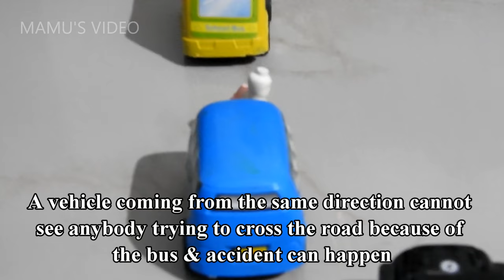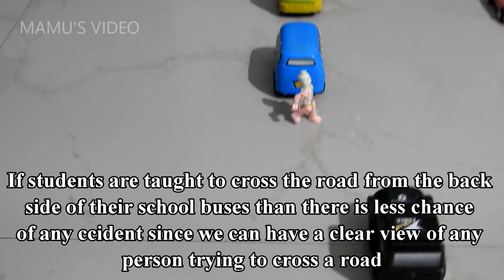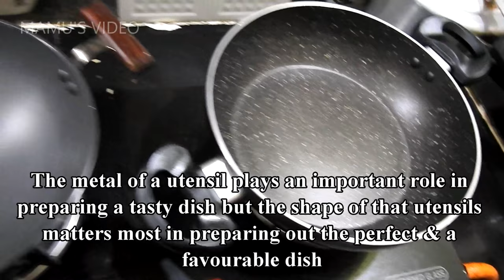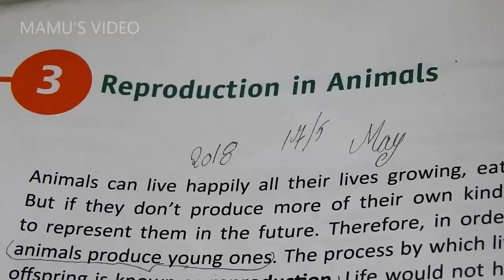Small things matters & can save a life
00:17 Accident can be avoided & small students can be safer while crossing a road
 01:46 What type of cooking pan needs less oil for cooking food
03:43 Animals with ear attached outside always give birth to young ones while living beings with ear inside lay eggs except of Aquatic animals like whales, dolphins.
05:31 Bats are the only mammals naturally capable of true & sustained flight